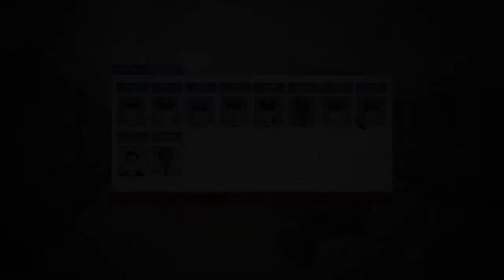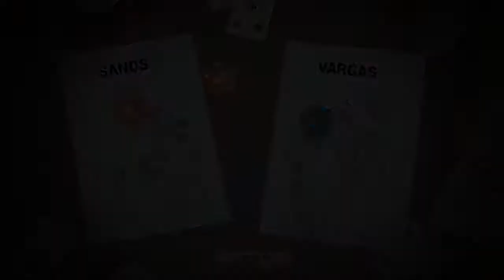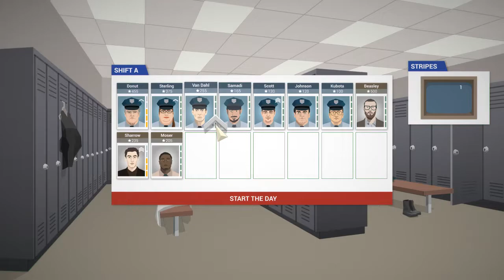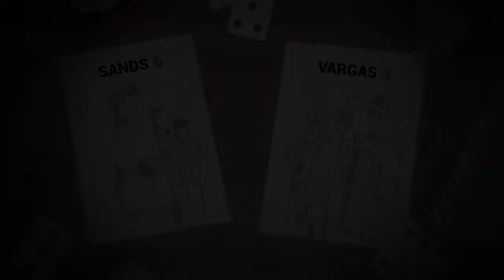This is The Police | Part 5 Fighting Armed Robbery!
Now that the mob war has officially started we choose to side with Sands since he runs the oldest family in the city. We also end up having to stop an armed robbery!